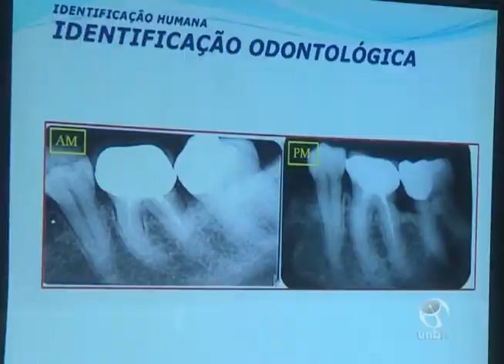XVIII Jornada Odontológica da UnB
A XVIII Jornada Odontológica da Universidade de Brasília reuniu, nos dias 10, 11 e 12 de junho, acadêmicos, professores, pesquisadores e profissionais da área. Mais informações